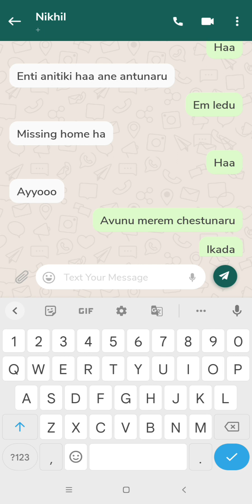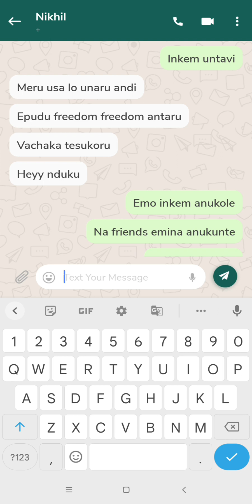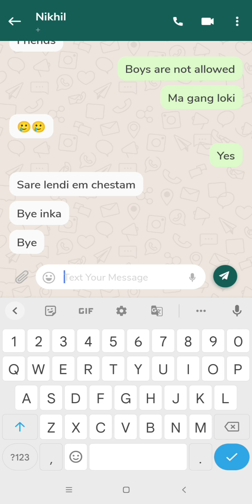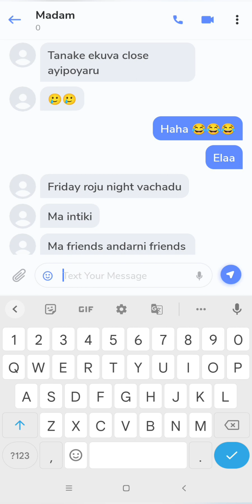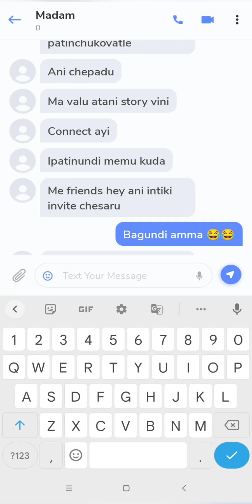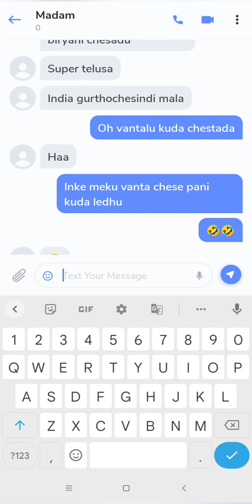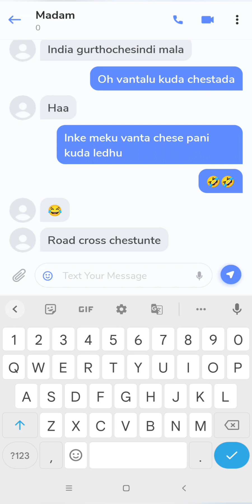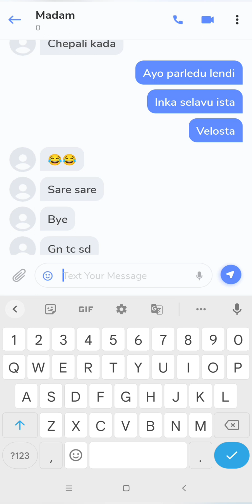"Stranger"||Epi-12|| like share subscribe love chats chatsintelugu textlover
"Stranger"

oka stranger telikunda oka ammayi jeevitam loki vaste 🤔🤔🤔

asalu evaru ha stranger???

ela jarigindi vala parichayam ???

e stranger tho ela undabundi bond ???

we came up with the interesting story. Wish you all like it and will love it.